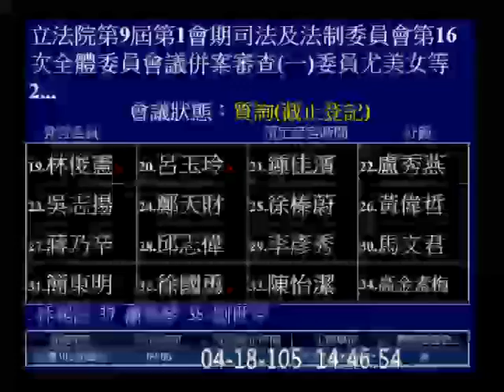20160418 羅瑩雪 劉櫂豪 (前法官) 大馬案 兩岸司法互助 對岸卷證證據能力 視訊交互詰問 我方檢察官到對岸全程列席回來當證人 林俊憲 司法法制 【立法院演哪齣？】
(歡迎分享嵌入或混合剪輯)  20160418c18-b1